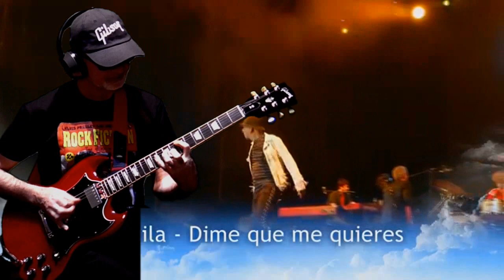Dime que me quieres Tequila & RollingBilbao Guitar cover 2020 HD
Tequila was an Argentine-Spanish rock band based in Madrid (Spain), active between 1975 and 1983.